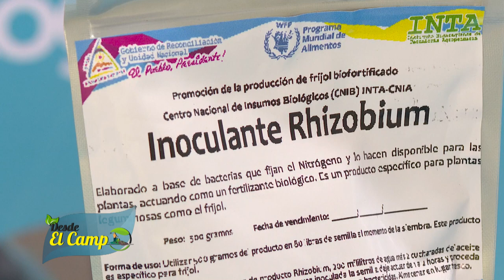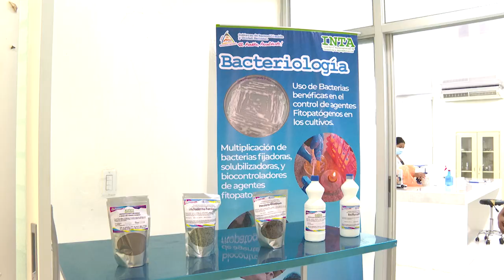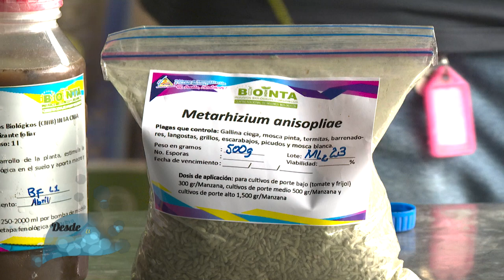TECNICA Uso de Bioinsumo Registrados en el plátano